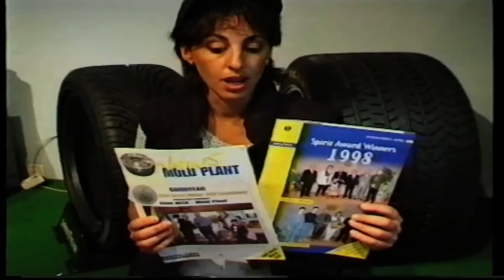GY 50 ans Colmar Berg